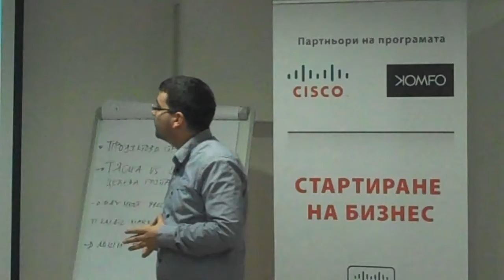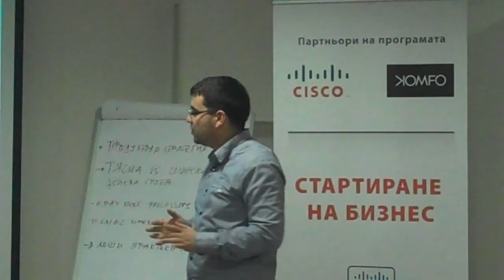Ivaylo Hristov: Create a community